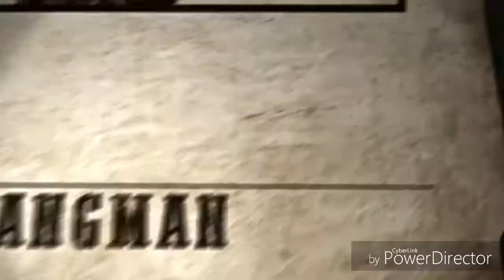Hangman page Titantron